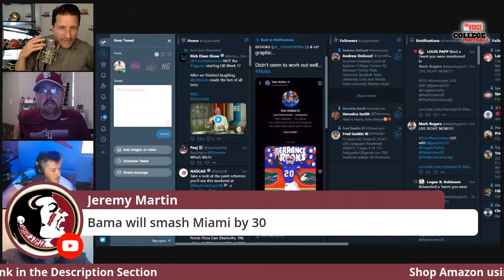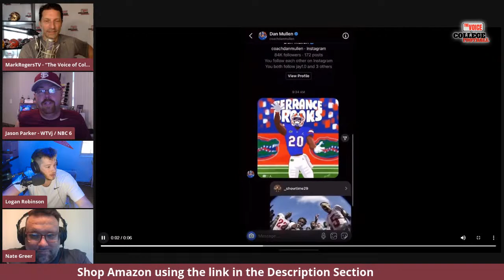Florida State Seminoles LIVE 111 / RECRUITING NON-STOP